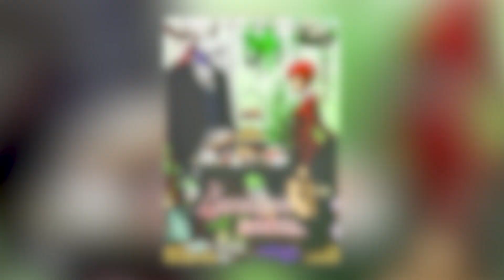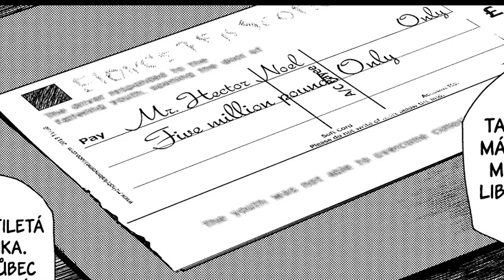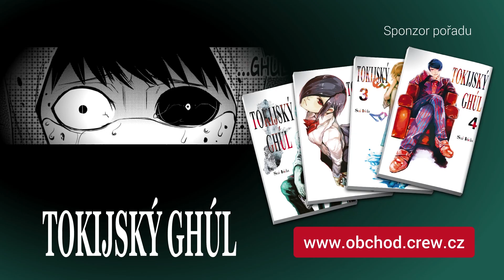SMASH! S02E10 - Čarodějova nevěsta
SMASH! Komiksový magazín.
Epizoda byla odvysílána na TV Óčko.